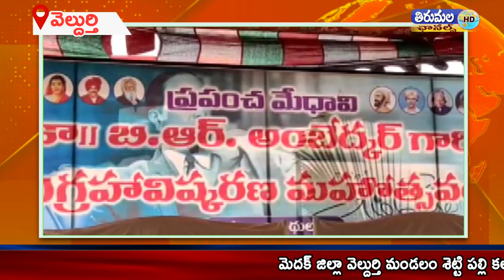నూతనంగా ఏర్పాటు చేసిన విగ్రహాన్ని మంద కృష్ణ మాదిగ పాల్గొని అంబేద్కర్ విగ్రహాన్ని ఆవిష్కరించారు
మెదక్ జిల్లా వెల్దుర్తి మండలం శెట్టి పల్లి కలాన్ గ్రామంలో నూతనంగా ఏర్పాటు చేసిన అంబేద్కర్ విగ్రహావిష్కరణ కార్యక్రమంలో మంద కృష్ణ మాదిగ పాల్గొని అంబేద్కర్ విగ్రహాన్ని ఆవిష్కరించారు